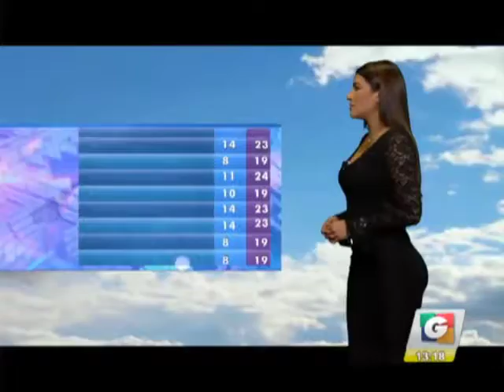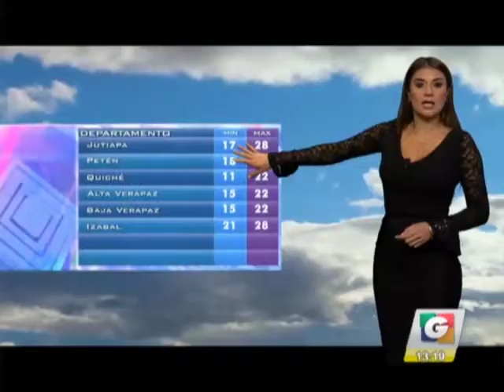Noticiero Guatevisión | Emisión En Directo | 07-11-17 | Segmento 02